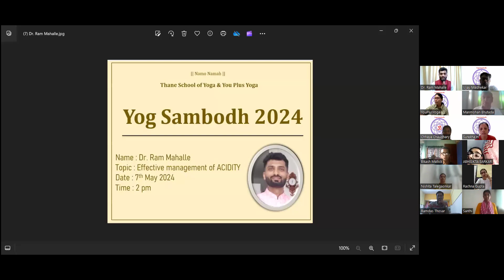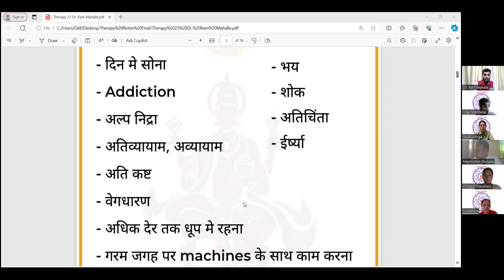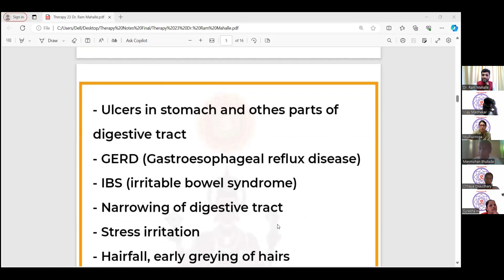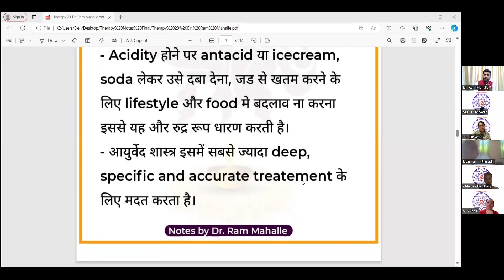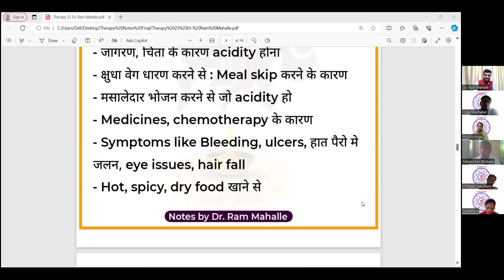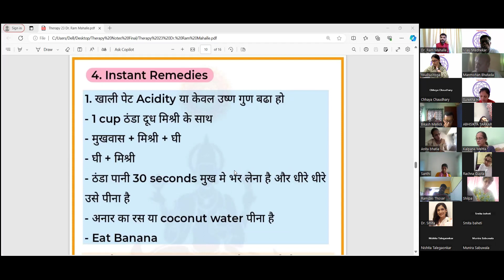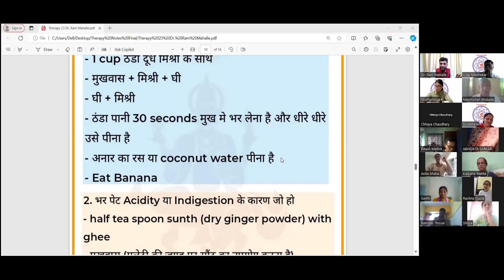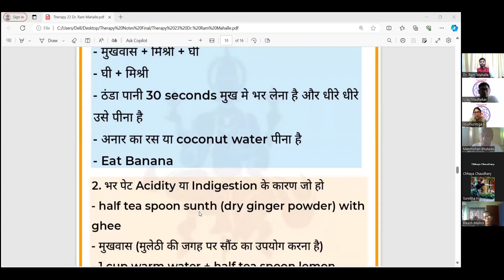Effective Management of Acidity by Dr.Ram Mahalle